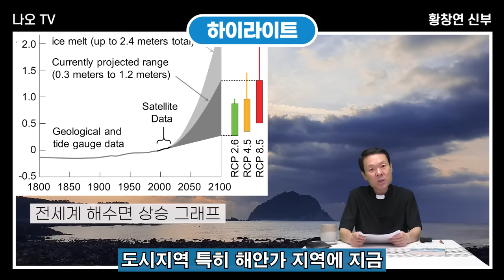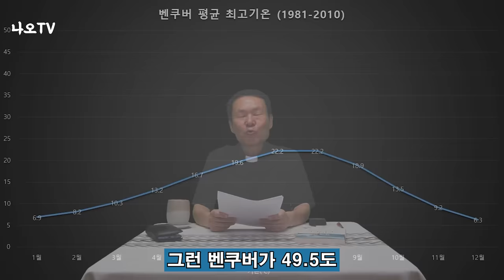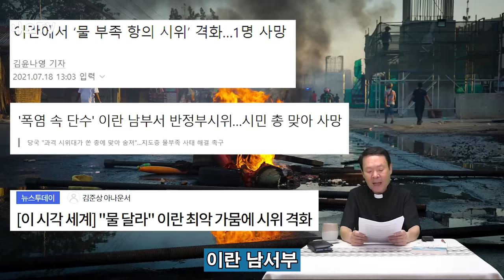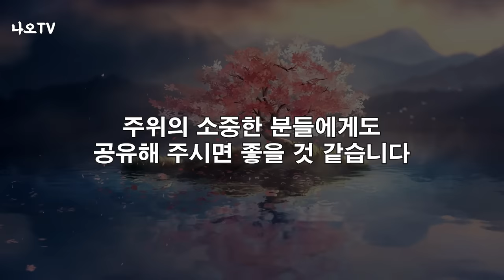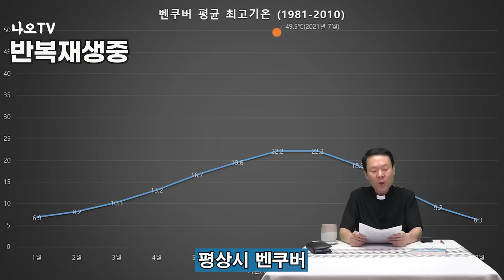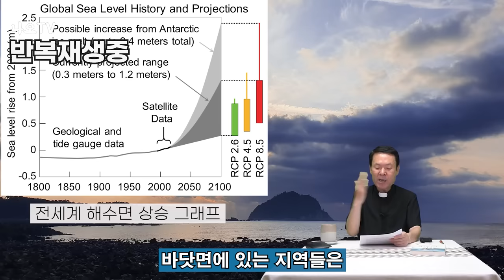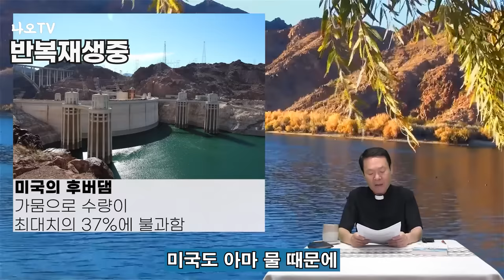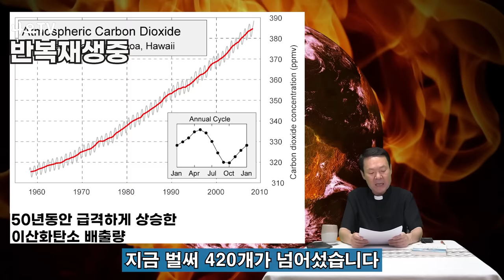전 세계를 강타한 기후 재앙 1편, 꼭 보세요 l 현재도 빠르게 오르고 있는 지구의 온도로 인한 각종 피해 l 황창연 신부님 최근 강의 l 인생철학 l 강연 l 오디오북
전 세계를 강타한 기후재앙입니다.
감사합니다.

🕐 타임라인 🕐
00:00 하이라이트
00:57 황창연 신부님 행복특강
30:46 나오티비 견해
31:23 반복재생